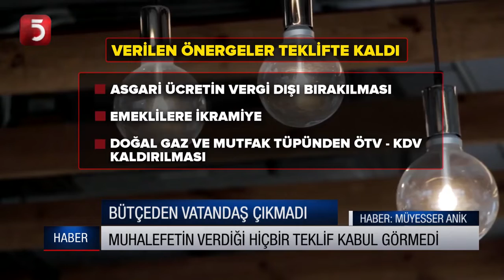Muhalefetin verdiği hiçbir teklif kabul görmedi